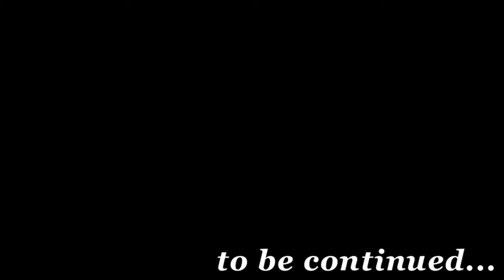Date A Live Rinne Utopia: Origami Bad End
Oh damn. I knew it was the wrong choice tbh, but still had to view it in order to clear the requirements for other endings.